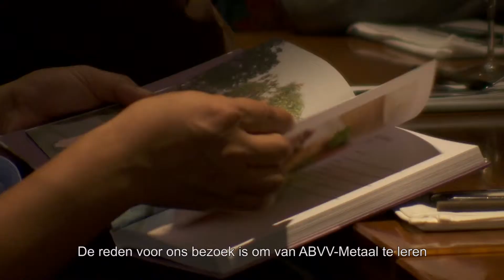Vietnamese industrievakbond VUIT op bezoek bij ABVV-Metaal.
In kader van de hechte samenwerking tussen ABVV-Metaal en VUIT werd er een werkbezoek georganiseerd in Brussel. ABVV-Metaal helpt de Vietnamese vakbond met de verdere ontwikkeling van hun syndicale activiteiten in het kader van globalisering.